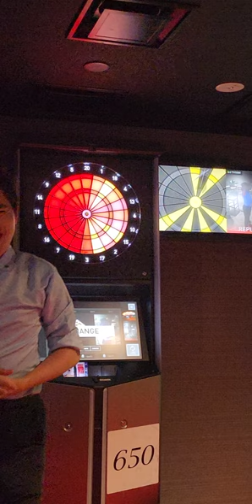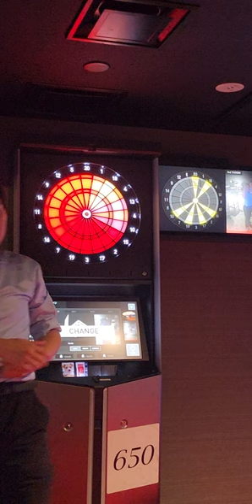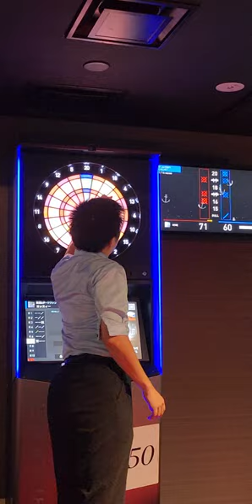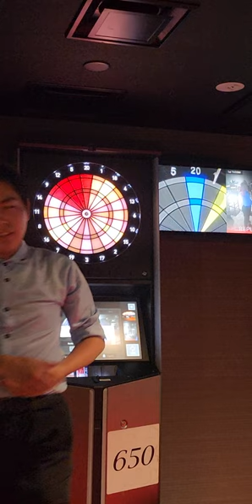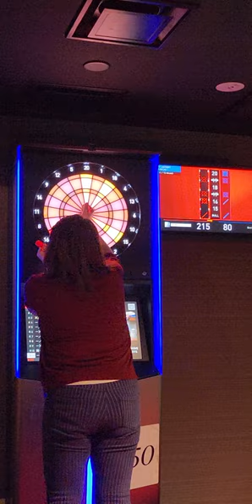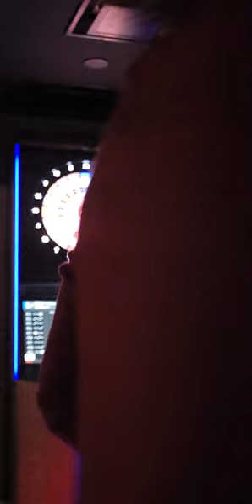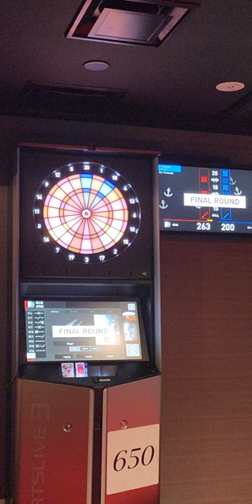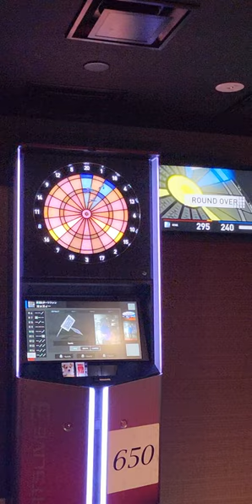【運命の対決！ダーツ301！】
良い勝負でした！